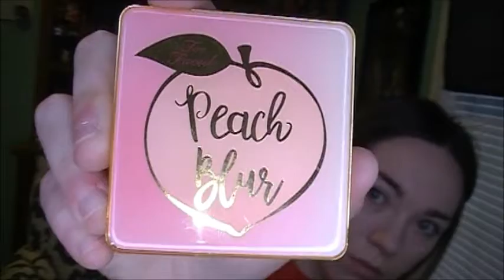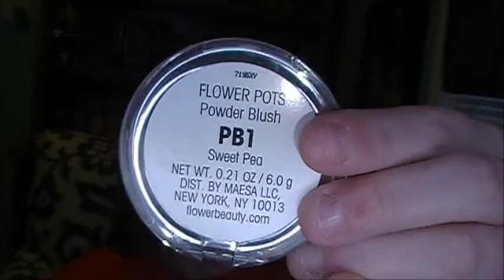Work Makeup Routine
Today, I do my main makeup I wear for work. I work in retail with a lot of job titles.